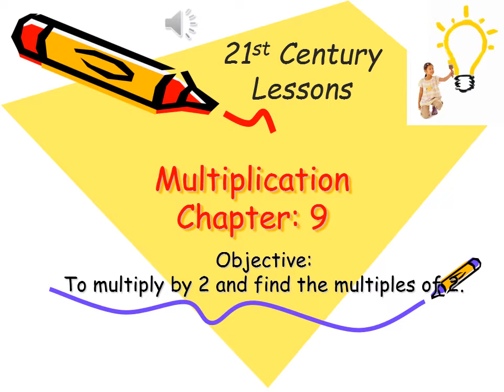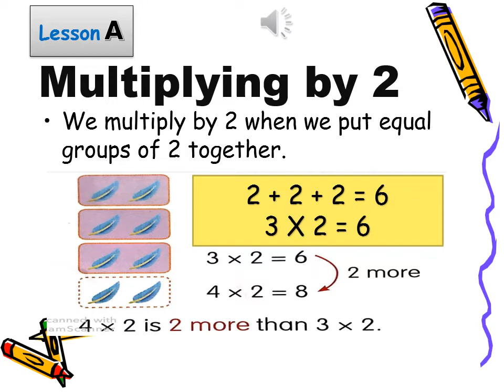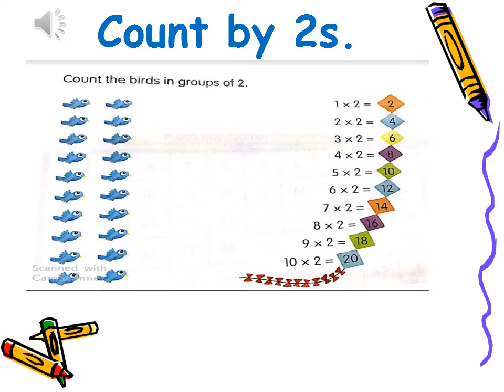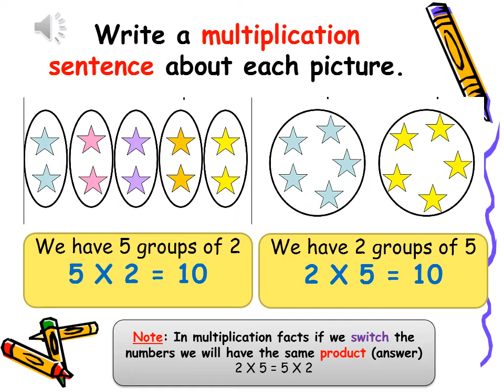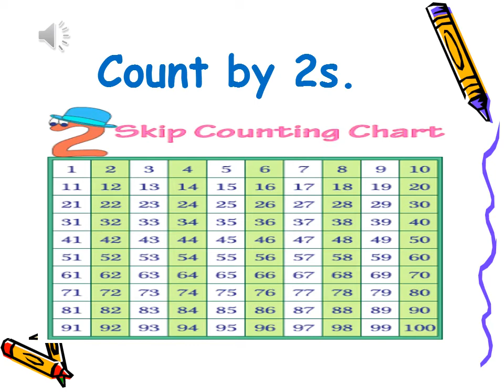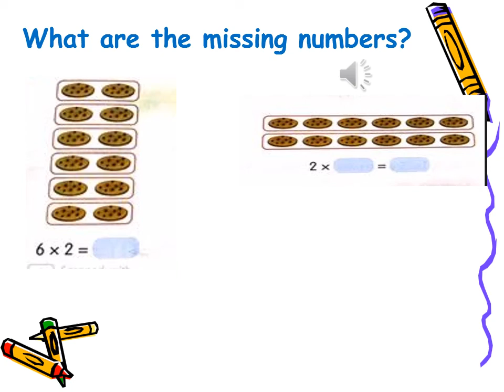25 03 2020 Math